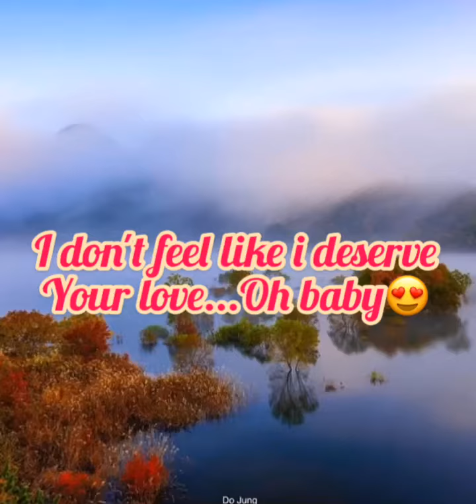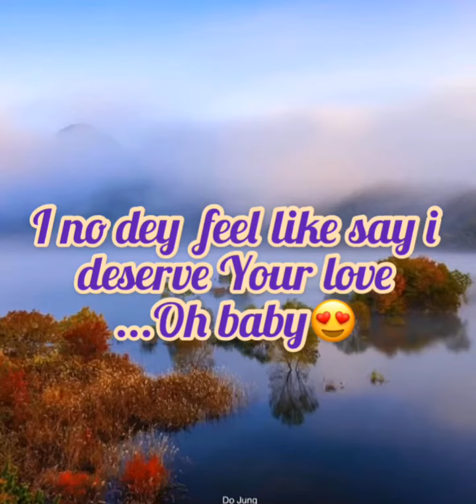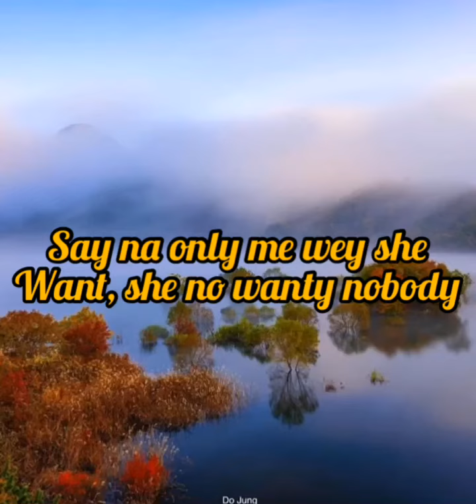Joeboy All for you Lyrics Video by Lyrics Corner...Don't forget to Subscribe